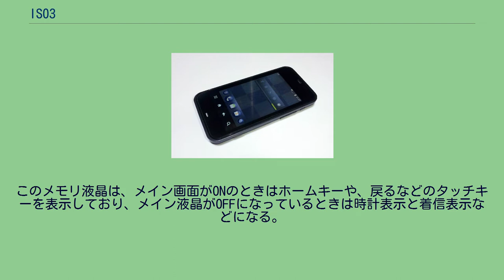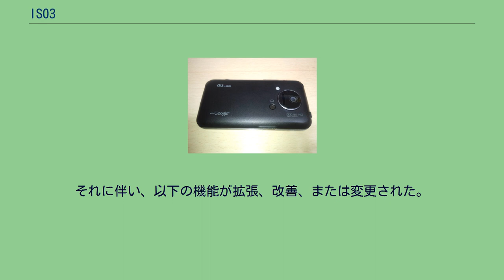IS03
シャープ 」 シャープ製のスマートフォン 」 IS03 IS03（あいえす ぜろさん）は、シャープによって日本国内向けに開発された、auブランドを展開するKDDIおよび沖縄セルラー電話のISシリーズの一つで、CDMA 1X WIN対応ストレート型スマートフォンである。
製造型番はSHI03でメーカー型番はAS31。
同キャリアとしては3機種目となるISシリーズ端末で、IS01の後続機種。
国内のAndroid搭載スマートフォンとしては初となるおサイフケータイ対応端末である。
ユーザーインターフェースはIS01同様、Ocean Observation社によるデザインである。
ワンセグ、赤外線通信など、フィーチャーフォン独自の機能に対応しており、「ガラパゴススマートフォン」と呼ばれる。
形状はフルタッチパネルのストレートで、メイン画面は960×640ドットのASV液晶で、画面下にメモリ液晶が搭載されている。
このメモリ液晶は、メイン画面がONのときはホームキーや、戻るなどのタッチキーを表示しており、メイン液晶がOFFになっているときは時計表示と着信表示などになる。
ワンセグなどの独自機能搭載のため、Android2.2が世界の主流のなかAndroid2.1で発売され、2.2へのアップデートは海外端末の半年遅れとなる2011年4月14日より開始された。
イヤホン端子は標準的な3.5mmである。
以下は一部ショートカットアイコンからau one マーケットを通じてダウンロードする必要がある。
2011年4月14日より、Android 2.1からAndroid 2.2へのアップデートが可能になった。
それに伴い、以下の機能が拡張、改善、または変更された。
なおアップデートはパソコンと接続して実施する。